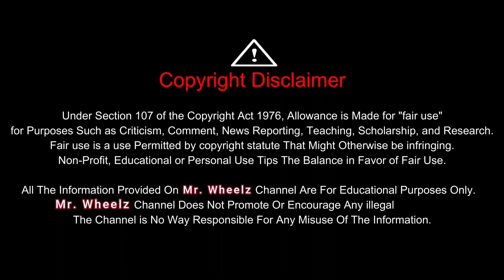Low Price Car | Jaleswar Motors | Second Hand Car In Bhubaneswar | Mr. Wheelz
Address :-
JALESWAR MOTORS
Bhubaneswar , Odisha

Mr. Wheelz

Hello Friends,

This is Lucky and Welcome to a new vlog of Mr. Wheelz Channel. We shows cars on your demands.

Today I am going to discuss in this Vlog about a Pre-owned Car Dealer Bhubaneswar, Odisha

I am using the below products for making this vlog :-

One plus 9r

Cannon m50

Boya mic

Boya mic 2

Youtube T-shirt

Bluetooth Ear phone

Go pro 8

Mr. Wheelz Channel is a odia YouTube channel where we will try to show you all the vehicle's in affordable price & will make you sure that cars in good conditions & pocket friendly budgets also.

Mr. Wheelz

Buy Any Product With Attractive Discounts

mr wheelz
Dk motors bhubaneswar
second hand car in bhubaneswar 2023
Easy Refinance
Second hand cars in bhubaneswar
Second hand cars in odisha
Surebuy cars
Car bazar bhubaneswar
Aditya hyundai bhubaneswar
Jaleswar motors bhubaneswar
Mahima motors bhubaneswar
Baba cars bhubaneswar
Pk auto deals
Car.com bhubaneswar
Pk auto deals bhubaneswar odisha
Second hand car in odisha
Second hand car dealer in bhubaneswar
jaleswar premium motors bhubaneswar
Mr wheelz bhubaneswar
mcmr
used cars in bhubaneswar
second hand cars
Vaishno motors bhubaneswar
Dk motors
Supreme premium motors bhubaneswar
olx auto
used car for sale
True Value bhubaneswar
Low price car bhubaneswar
Low price car odisha
Used car dealer Odisha
best used car Odisha
Second hand commercial car bhubaneswar